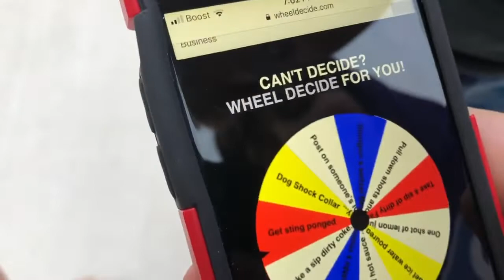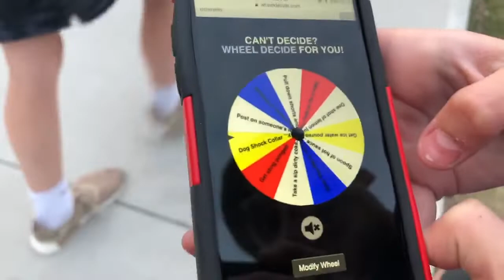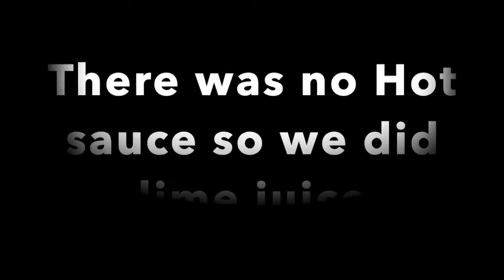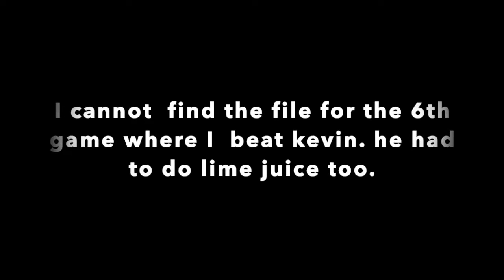1v1 BASKETBALL CHALLENGE - SPIN THE WHEEL OF FORFEITS *EXTREME FORFEITS*